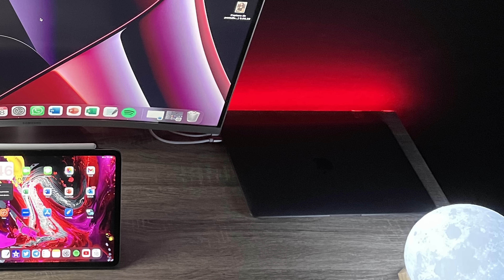IDEAS para TU SETUP GAMING o de PRODUCTIVIDAD | Revisando Setups #18 Especial Suscriptores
¡Hoy continuamos con la serie Revisando Setups, siendo hoy un episodio especial, ya que los 3 setups son de suscriptores 👇

SETUP 1
👉 Motospeed CK62 (Teclado) 👇

SETUP 2
👉 BenQ EW2780Q (Monitor Principal) 👇

SETUP 3
👉 Samsung Odyssey G7 (Monitor Principal) 👇